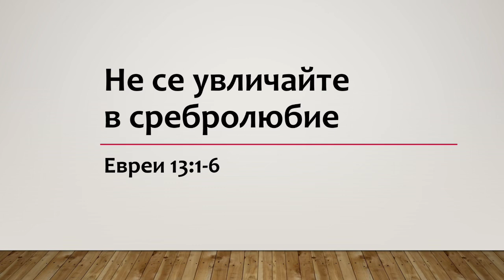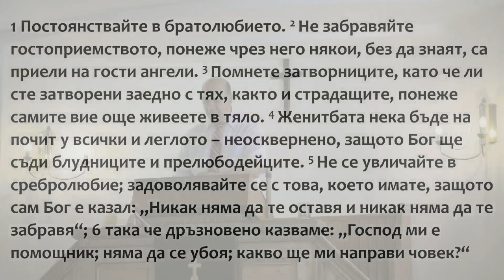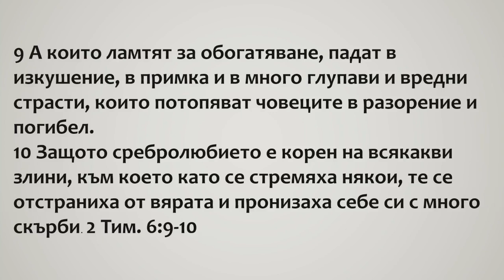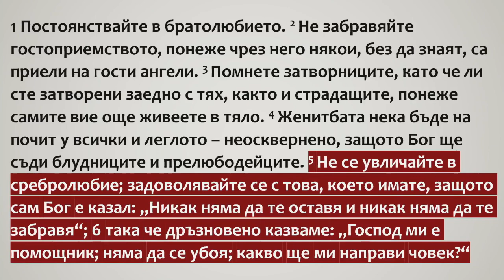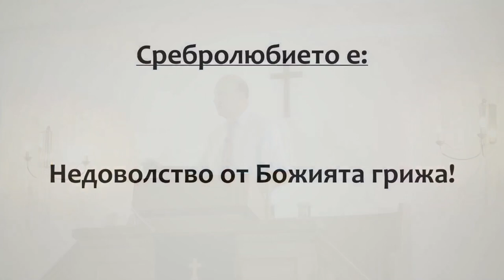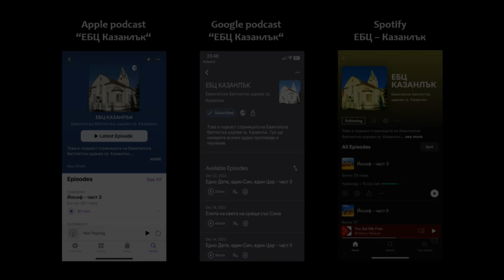56 Не се увличайте в сребролюбие